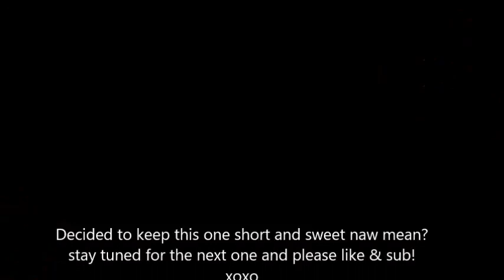Fun at the Park! - Vlog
Just a casual day at the park! Enjoy our weirdness
Follow me YAA?